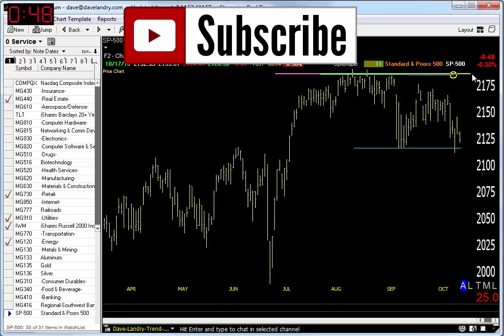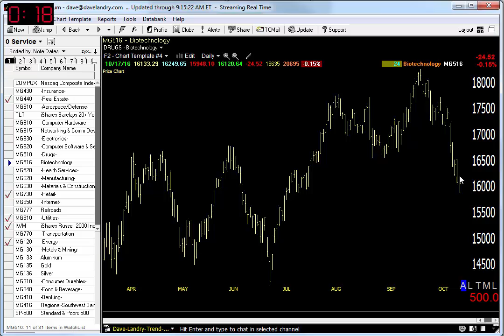10/18/16 Dave Landry's Market In A Minute-Remain Patient And Wait For Follow Through